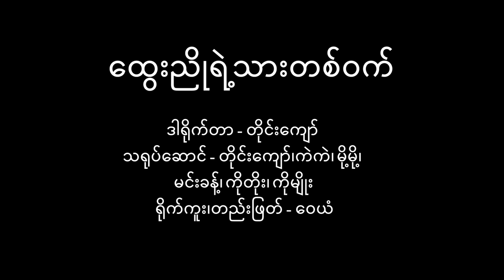ထွေးညိုရဲ့ သားတစ်ဝက်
ဟာဒယရွှင်ဆေး

ဒါရိုက်တာ- တိုင်းကျော်
သရုပ်ဆောင် - တိုင်းကျော်၊ ​ကဲကဲ၊ မို့မို့၊ မင်းခန့်၊ ကိုမျိုး၊ ကိုတိုး
ရိုက်ကူး/တည်းဖြတ် - ဝေယံ